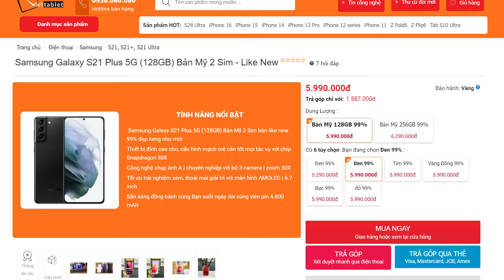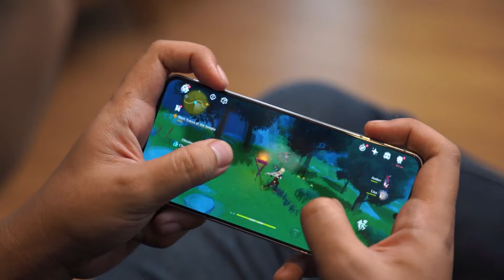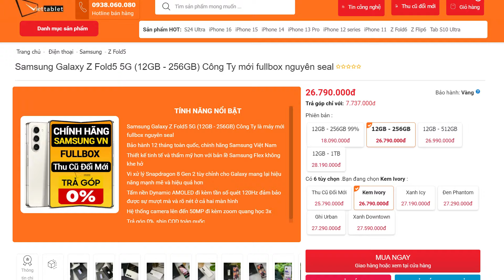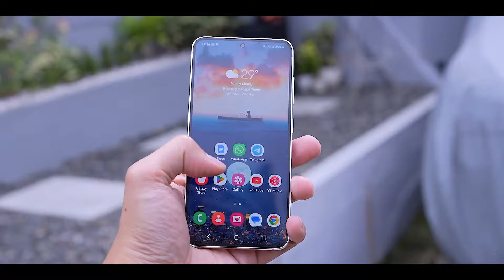LẠY SAMSUNG - BÁO GIÁ XONG AI CŨNG TƯỞNG LỪA ĐẢO, RỚT GIÁ QUÁ THÊ THẢM !!!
SAMSUNG lại tiếp tục rớt giá không tưởng ngay trong tháng 10 này, ai nghe báo giá xong cũng đều tưởng gặp lừa đảo. Mời các bạn hãy cùng CHIẾN THẦN ĐỊNH GIÁ cập nhật ngay BẢNG GIÁ SAMSUNG MỚI NHẤT nhé.

LINK GALAXY S23 / S23 PLUS / S23 ULTRA CHÍNH HÃNG GIÁ RẺ

LINK GALAXY Z FLIP 4 VÀ Z FOLD 4 GIÁ RẺ

► Chi nhánh Viettablet:
- CN1: 27 Lê Văn Việt, P.Hiệp Phú, Q.9, TPHCM
- CN2: 174 Cao Thắng, P.11, Q.10, TPHCM